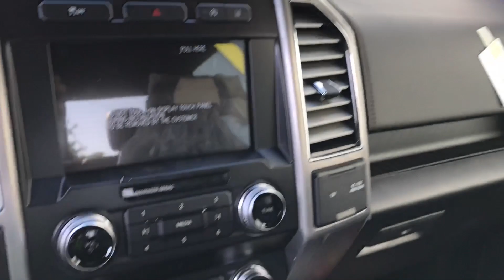Madrinas y más madrinas.